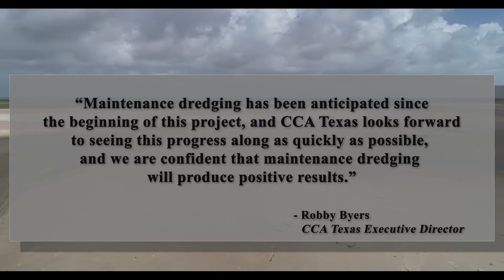Cedar Bayou Closure: What you need to know.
Find out what biologists, marine engineers, and angler interest groups are saying about Hurricane Harvey's role in Cedar Bayou's recent closure.